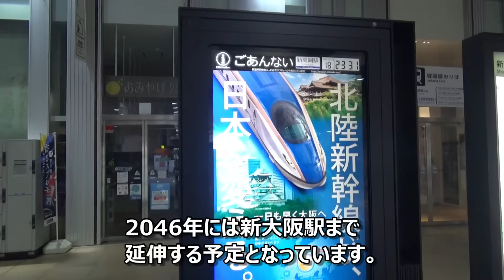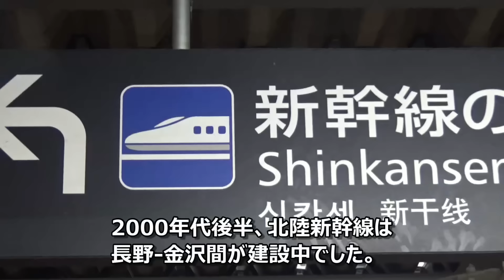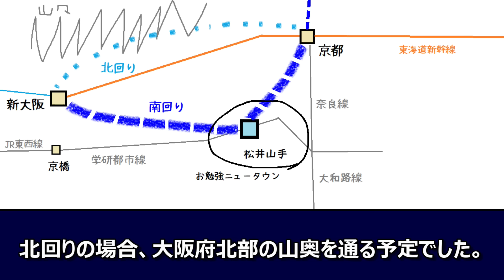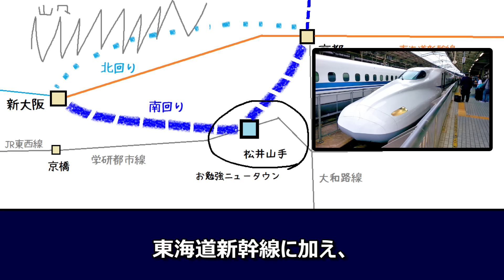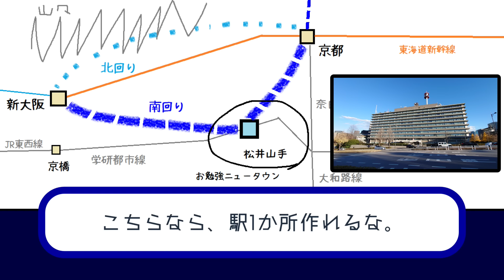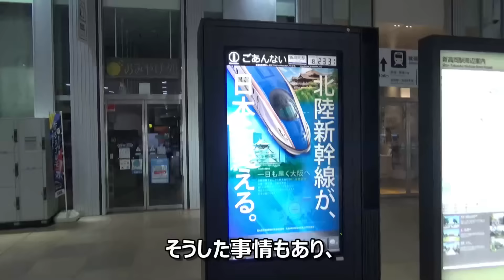【北陸新幹線】あえて遠回りで京都→新大阪間を作るワケ。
北陸新幹線の京都-新大阪間において遠回りになる南回りルートに決定した理由について解説。箕面の山間部を通る案、東海道新幹線へ直通させる案もあったが採用はされなかった。

京都府に追加で1か所停車駅が追加される事で、整備新幹線の認可への配慮があった模様。建設反対運動が府内で存在する事が影響。
松井山手駅付近であれば、在来線のJR学研都市線と接続する点もメリット。